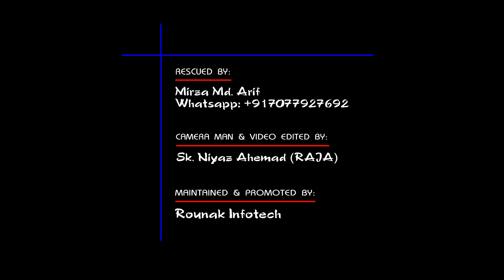ऐसा भयानक मंजर कम ही देखने को मिलता है,बिस्तर में घुसा जहरीला चंद्रनाग Venomous Cobra hidden in bed